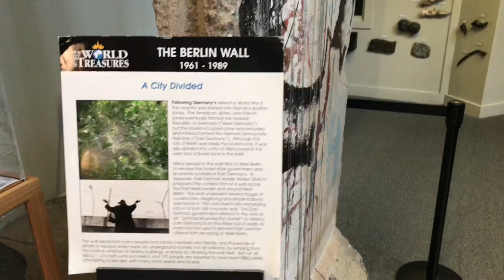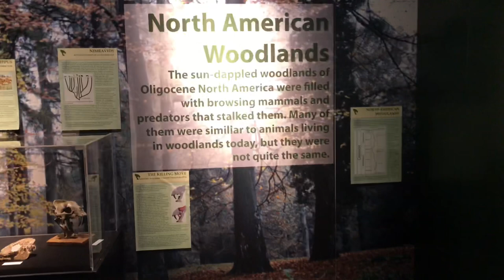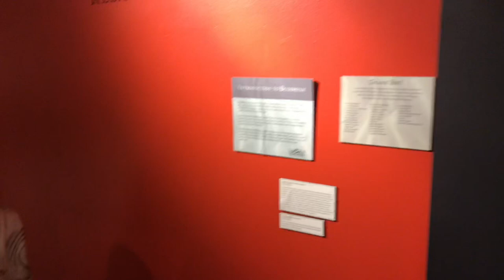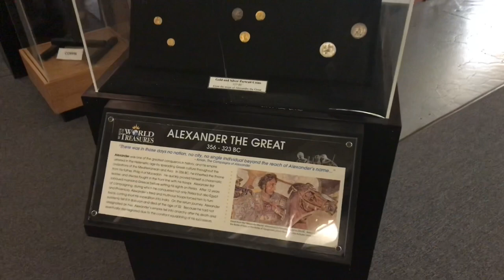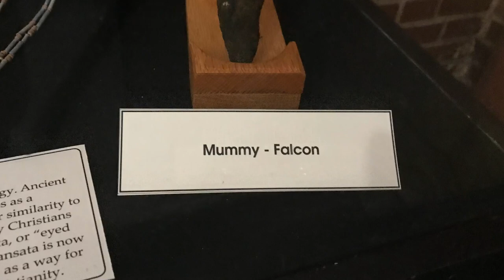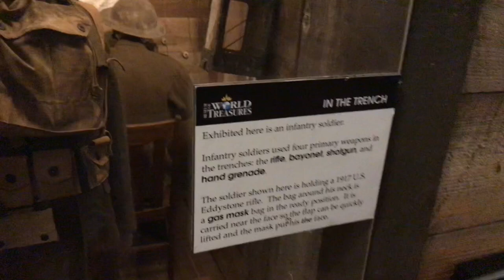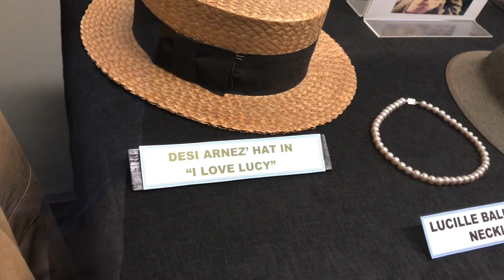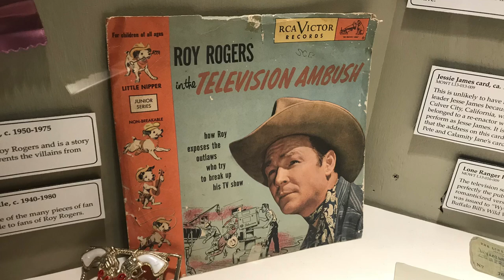Museum of World Treasures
Join me on a visit to the Museum of World Treasures located in Wichita, Kansas. Some of the things you will see in this video include: A dinosaur exhibit, a piece of the Berlin Wall, religious and royal art of Asia, a shrunken head, mummies from ancient Egypt, a horse gas mask, an exhibit on U.S. presidents, items that belonged to famous celebrities, and much more!